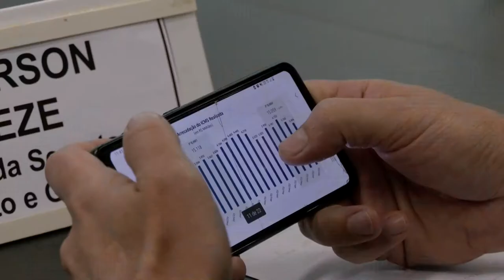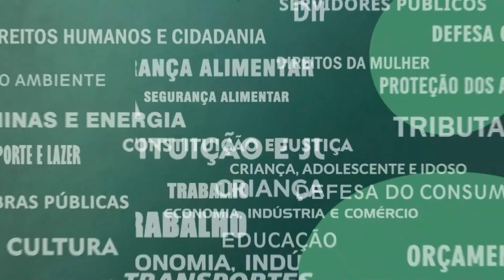Resumo Comissões - Com. Orçamento - Metas Fiscais